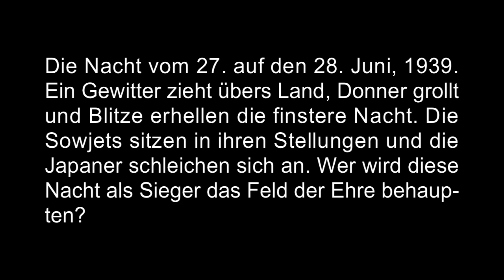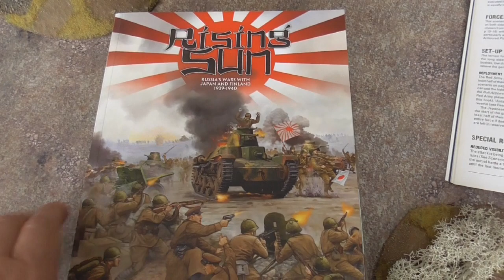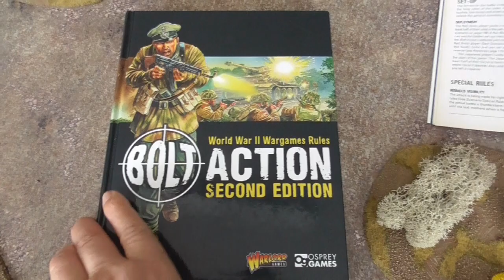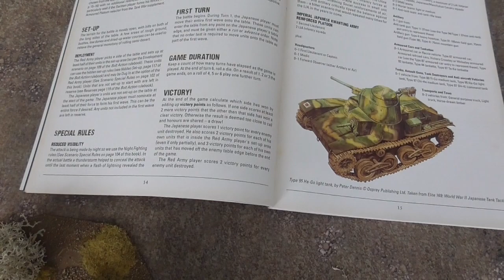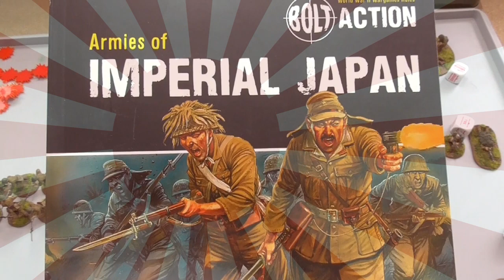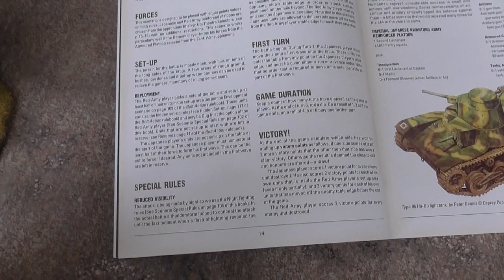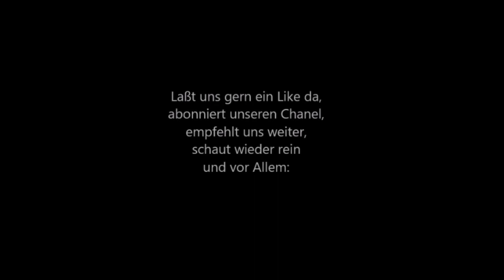28061939 Sowjetisch-Japanischer Grenzkonflikt Battle Report #012 Bolt Action auf Deutsch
In einer stürmischen, gewittrigen Nacht schleichen sich japanische Truppen an die befestigten Stellungen der Roten Armee an. Immer wieder erhellen Blitze das Schlachtfeld und erlauben für kurze Augenblicke die Sicht auf den Gegner, während die Truppen beider Nationen um die Position ringen. Welcher Seite werden am Ende dieser Schlacht die Stellungen gehören?